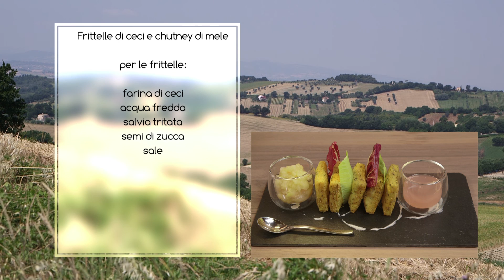Vegetale: Frittelle di ceci e chutney di mele